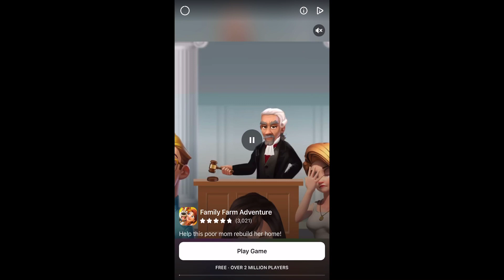Playing noodle master